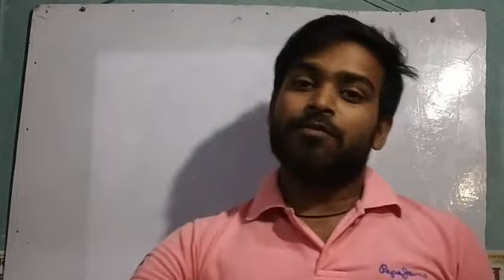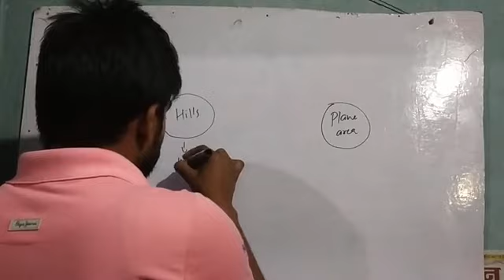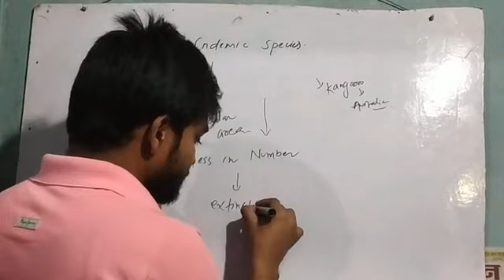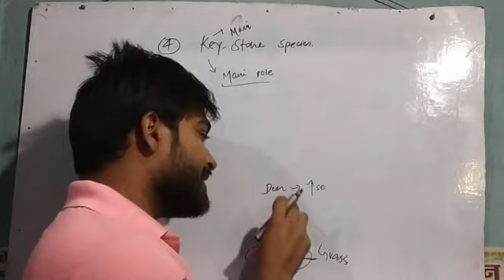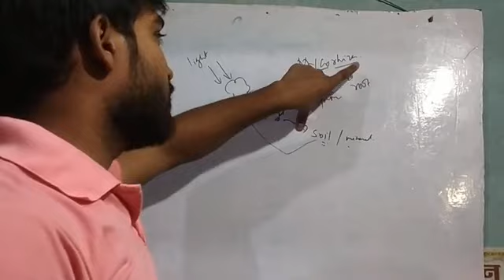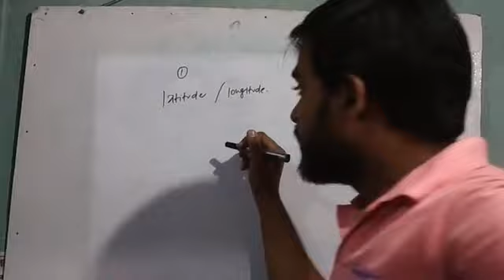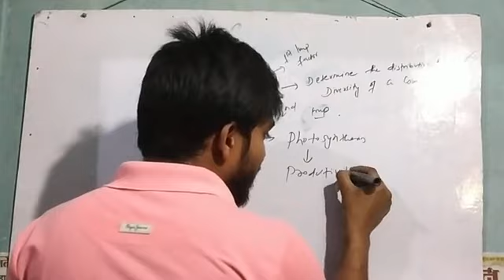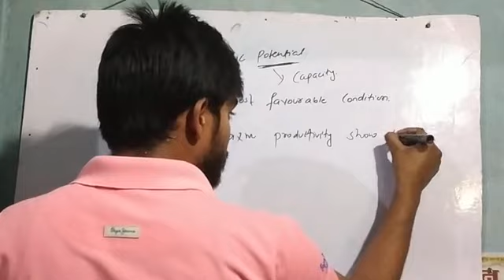Community and key stone species (lec-2) | Organism and Population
This video comprises of Eco-type, Ecads, Endemic species, key stone species, critical link species, community, factors affecting diversity of a community, ecotone, and biotic potential
In this video in biotic potential I m talking about reproductive productivity.

Put your valuable comments down here, Any suggestions are welcome.